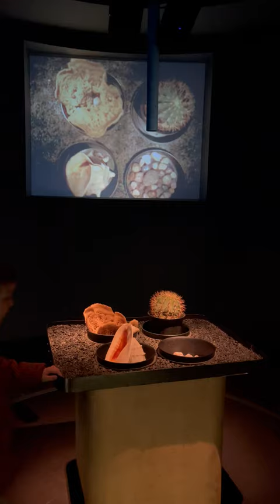Parco di Arte Vivente - La prima volta di Mattia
Mattia gioca per la prima volta con i suoni e le immagini creati dalla conchiglia, la spugna, le pietre ed il cactus al Parco di Arte Vivente di Torino